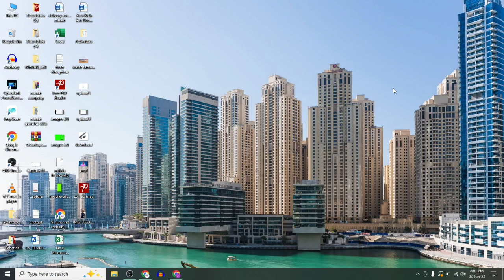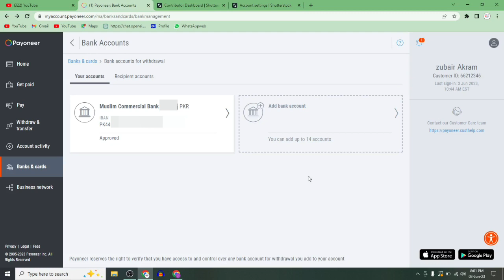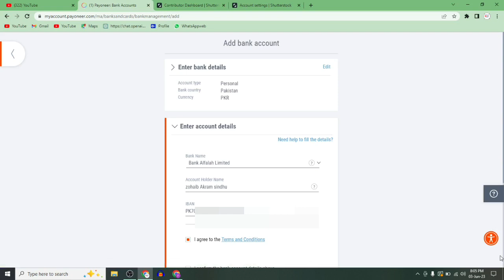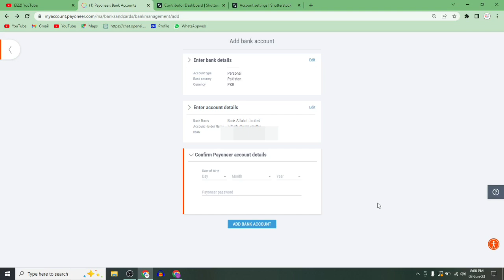How Link Bank Account to Shutterstock Contributor/ Shutterstock payment withdraw method 2023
How to Add a Bank Account in Shutterstock/Link Bank Account with Shutterstock Contributor
How Link Bank Account to Shutterstock Contributor
Shutterstock Contributor payment withdraw method 2023
 how withdraw from Shutterstock Contributor

Shutterstock Contributor withdraw method

Shutterstock Contributor withdraw payment method